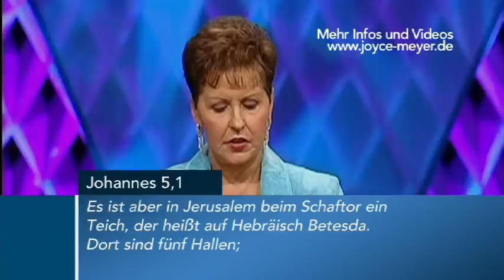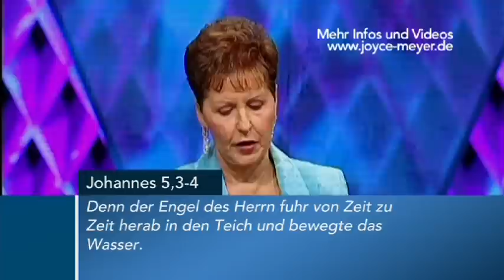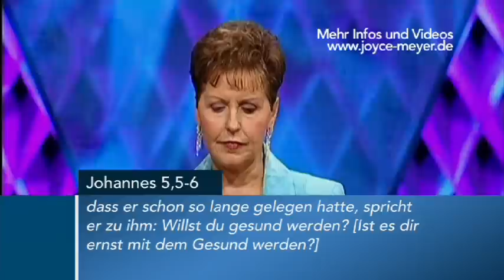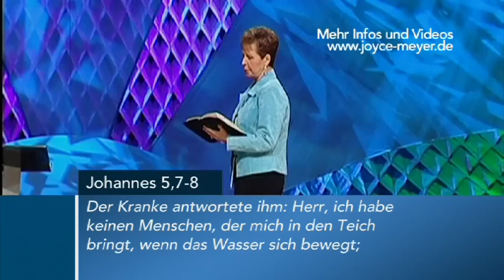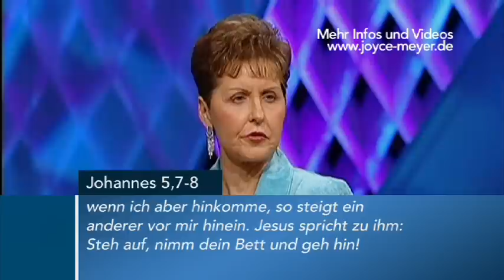Bist du bereit für Veränderung (1) – Joyce Meyer – Persönlichkeit stärken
Veränderung ist nicht immer angenehm. Sie ist aber bei jedem Reifeprozess unumgänglich. Seien Sie heute bei „Das Leben genießen" auf eine Veränderung gefasst!